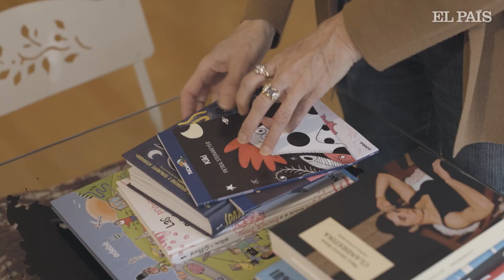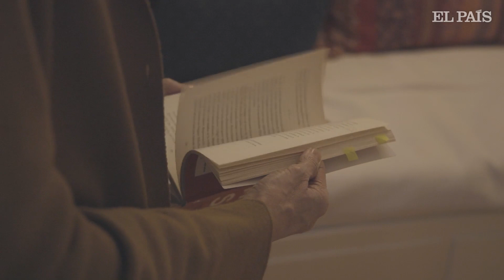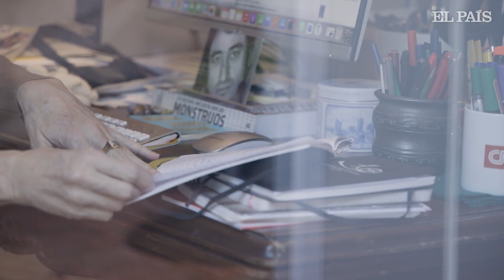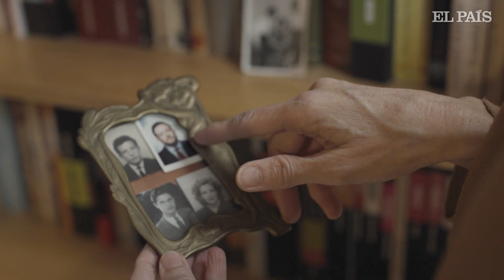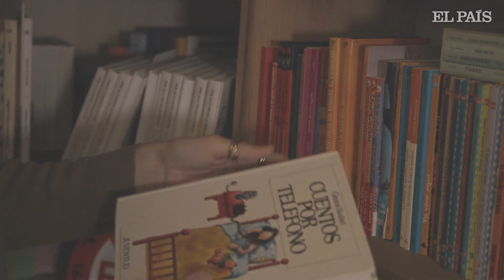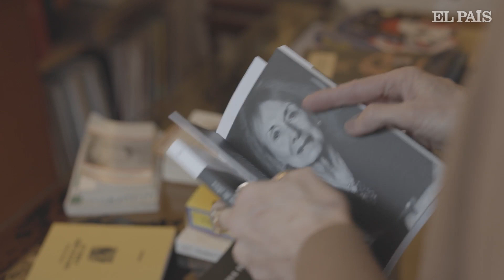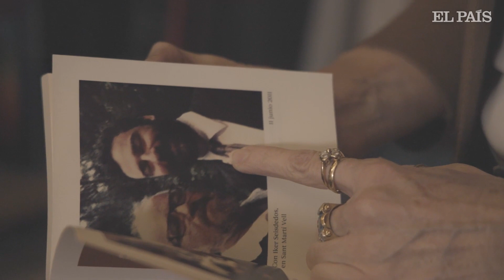Ángeles González-Sinde: “Al escritor se le trata mejor que al guionista” | En la biblioteca de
La exministra de Cultura, guionista y escritora nos abre las puertas de su biblioteca, situada en el sótano de su casa. Su padre el cineasta José María González-Sinde, su abuelo y su pareja el editor Claudio López Lamadrid están muy presentes en la biblioteca. “Hay una gran parte dedicada a cine, otra solamente diccionarios, pero también mucha literatura infantil, que fue lo primero que escribí y que para mí es un espacio de libertad absoluta”.

“En los momentos trágicos y terribles de la vida, sé que va a haber un libro que me va a sacar del atolladero”, explica en el vídeo de este nuevo episodio de En la biblioteca de. Ella conoce el dolor de cerca. En 2011, perdió a su hermano pequeño en un accidente de tráfico. Y hace cuatro años, a su pareja, el editor Claudio López Lamadrid de un infarto. Su padre el cineasta José María González-Sinde, su abuelo y él están muy presentes en la biblioteca. “Hay una gran parte dedicada a cine, otra solamente diccionarios, pero también mucha literatura infantil, que fue lo primero que escribí y que para mí es un espacio de libertad absoluta”, admite mientras coge uno de los que marcó su infancia, Antoñita la fantástica, impreso por su abuelo.

En los setenta, sus padres se fueron a vivir al extrarradio de Madrid. Como al contrario que en otras escuelas, las clases en el colegio italiano terminaban a la hora de comer y Ángeles no coincidía con otros niños para poder jugar. “Entonces, me quedaba en casa escuchando los seriales de la radio y creo que eso alimentó mi vocación narradora”, recuerda. Ángeles experimenta cada día lo diferente que es escribir un guion y una novela, en forma y fondo. “En la literatura sientes el respeto con el que te trata el editor. No se parece, ni de lejos, al trato que recibes como guionista en el cine o en la televisión. Esto me chocó mucho cuando escribí mi primera novela: que te traten tan bien”.

¿Por qué le apasiona la literatura infantil? ¿Cuáles son sus tres autoras imprescindibles? ¿Dónde escribe y lee Ángeles González-Sinde? Descubrimos la biblioteca de la exministra de Cultura en este formato de vídeo de EL PAÍS, en el que también hemos conocido la biblioteca personal del Premio Nobel Mario Vargas Llosa, de escritores como Arturo Pérez-Reverte, Lorenzo Silva, Almudena Grandes, Eduardo Mendoza o Rosa Montero, políticos como José Manuel García-Margallo o personalidades de la cultura como Peridis, Isabel Coixet o Juan Diego Botto.